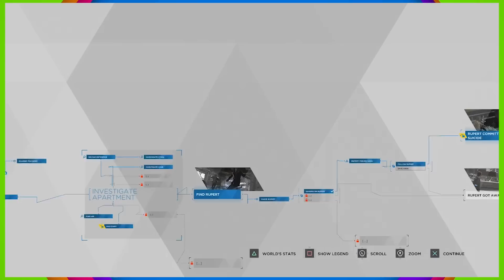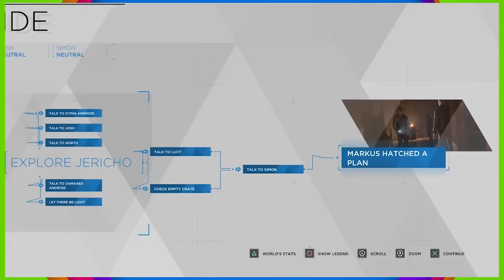Detroit (A-Hole Playthrough) - PART 14: Lou C. | CHAD & RUSS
In this Let's Play A-Hole playthrough for Detroit: Become Human, Chad and Russ meet the super fun bunch of ragamuffins that make up the people of Jericho.

End Screen Music:
"Hard Boiled"